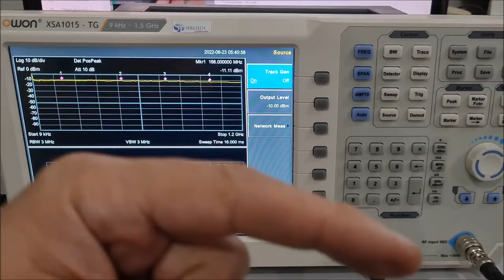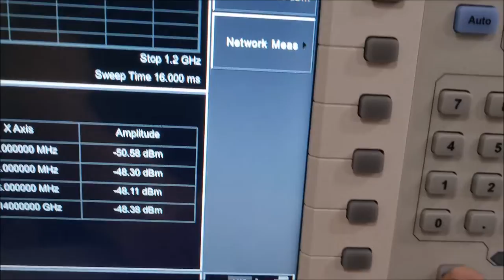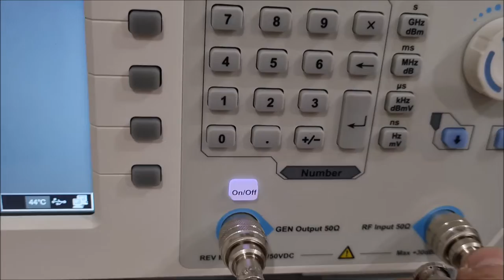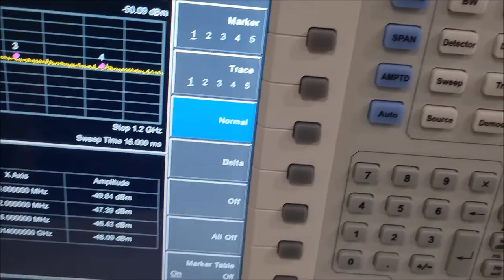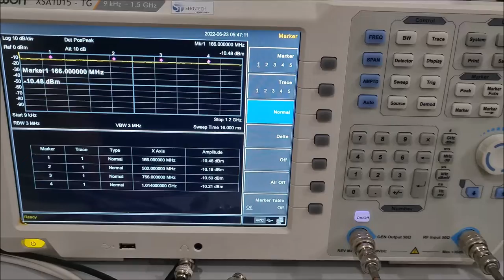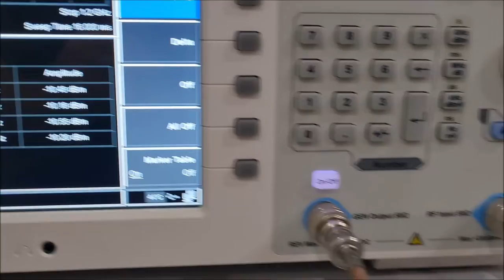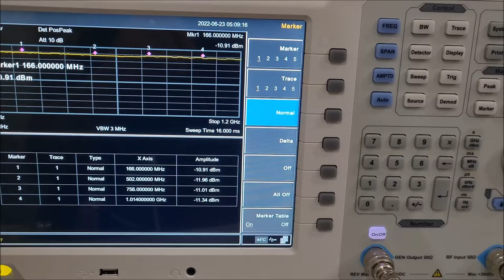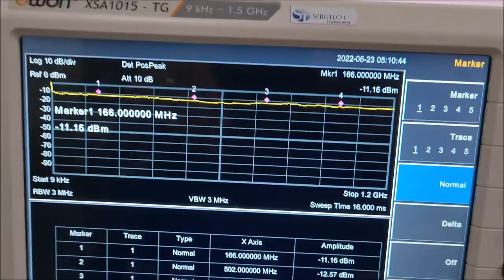Os melhores cabos de RF Antenas Dual Base Magnética, HF VHF UHF ✅ SIGA O CANAL ✅ MUITO OBRIGADO!